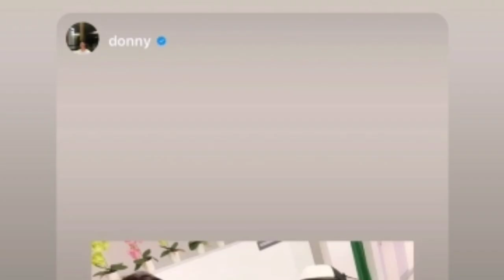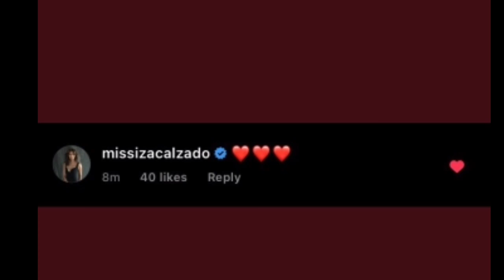DONBELLE KAABANG ABANG NA KAGANAPAN NALALAPIT NA! THE ONE NI DONNY SI BELLE NA NGA BA?